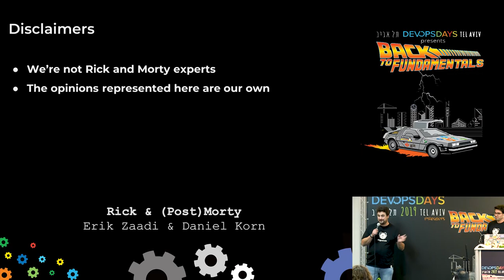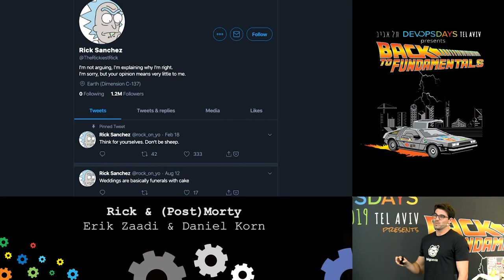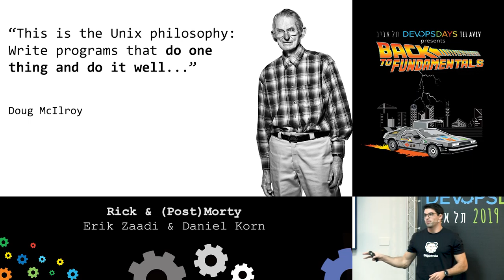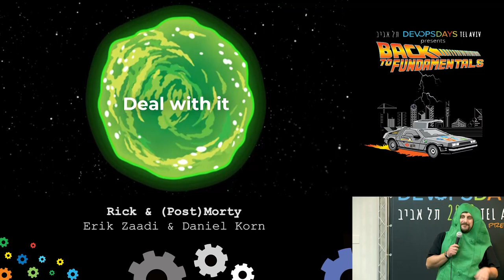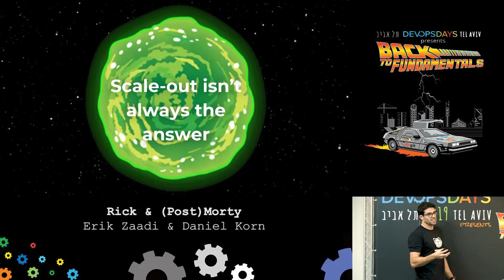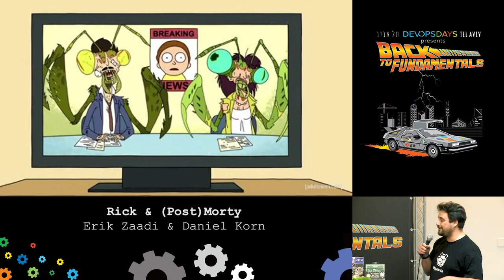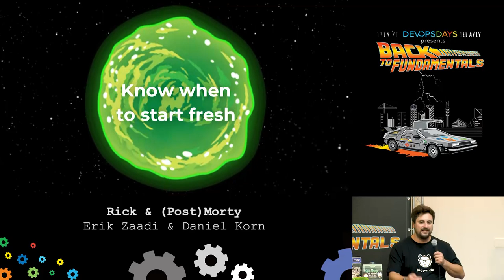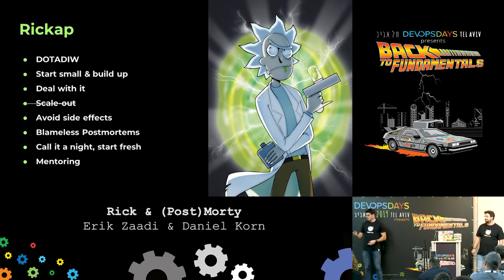Rick and (post)Morty - Erik Zaadi & Daniel Korn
Whether you’ve watched the show or not, you are probably aware of the phenomenon that is called Rick and Morty.

Though it may seem like yet another animated TV show, it actually deals with various issues and conflicts and holds some enlightening life lessons.

The show follows the adventures of a brilliant Senior Principal engineer and his Junior mentoree, as they face interesting challenges, not too far from the ones we encounter in our day to day work.

During the talk, we’ll share how binge-watching Rick and Morty taught us valuable lessons, reminded us of fundamentals already forgotten and pushed us to be better engineers by adding some crazy sauce.